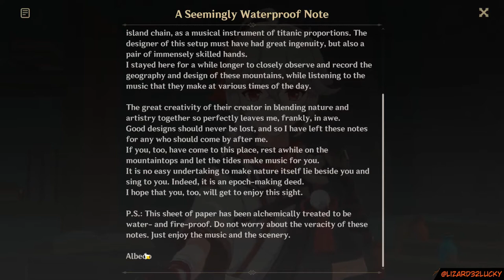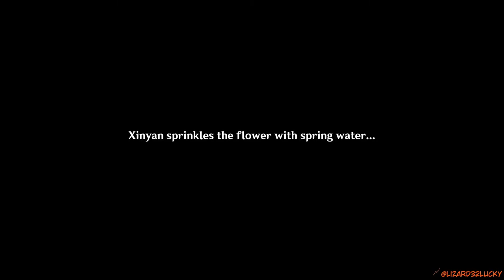Rock n Flower power Genshin Impact Archon Quests CH 3 22